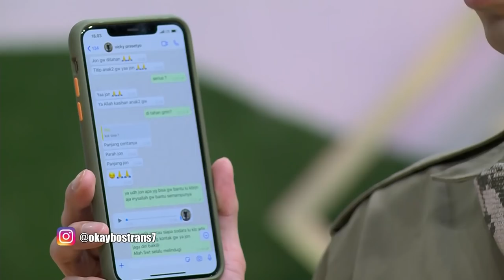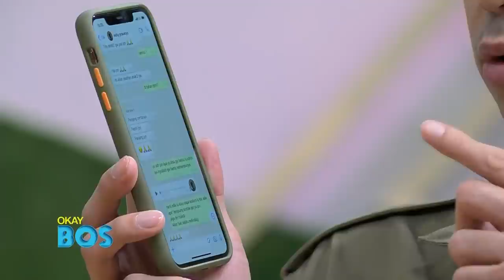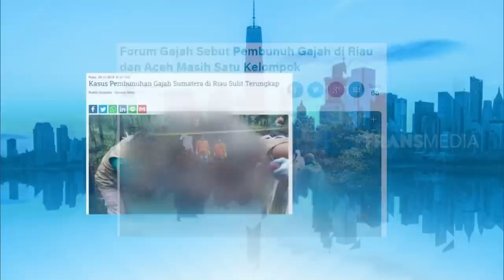[FULL] Apa Kabar Manohara dan Bobby Joseph? | OKAY BOS (07/07/20)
OKAY BOS